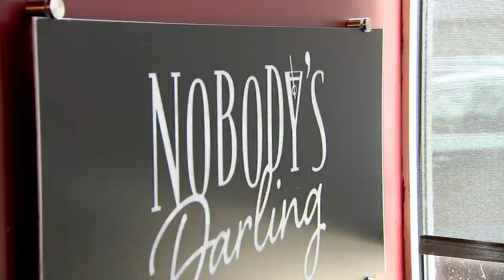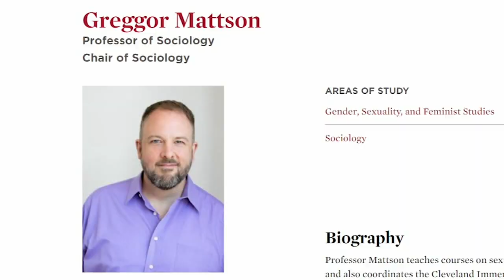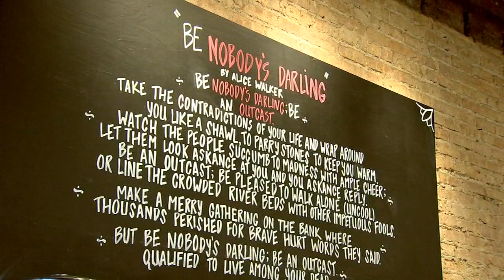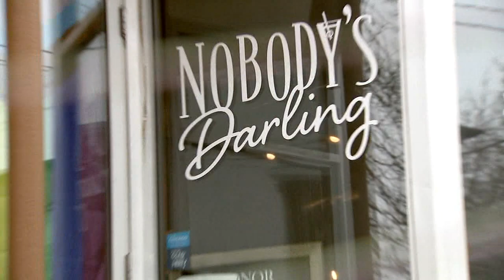Chicago LGBTQ+ and gay bars declining in number, study shows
If it feels like Chicago has less LGBTQ+ and gay bars than it used to, that's because it does. The trend holds nationwide too, data shows. FULL STORY